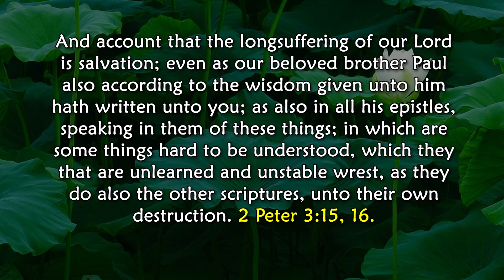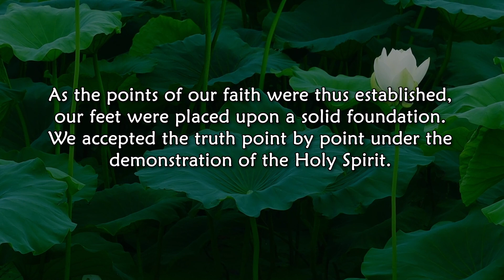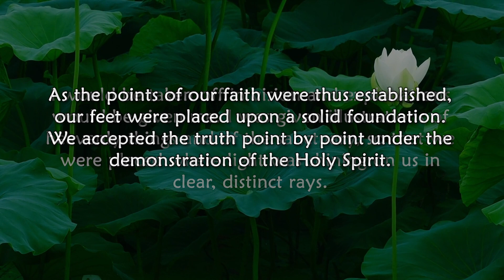August 17, To Avoid Doctrinal Errors